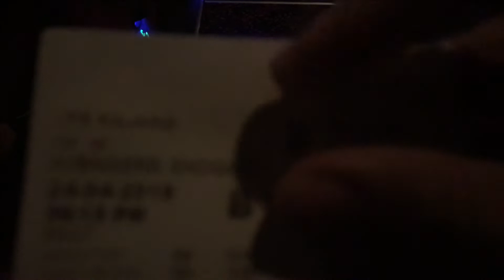Review Kajang LFS cinema buy ENDGAME ticket here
I want to watch Avenger End game, incase spoiler by someone .
but I not buy ticket in advance. so I search for an old cinema in Kajang.

I am surprised they actually renovate the cinema and now very nice.

FEEL not much difference compared with GSC or TGV , Aircond super cool, just scale very small (they only got 2 hall)
Toilet clean nearby exit . overall very nice.